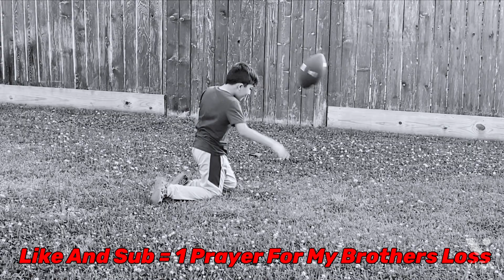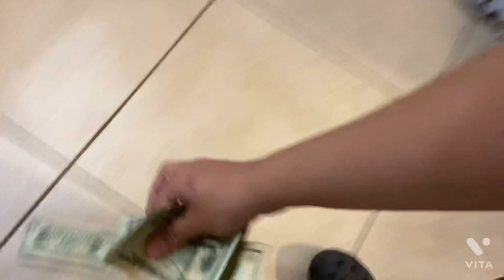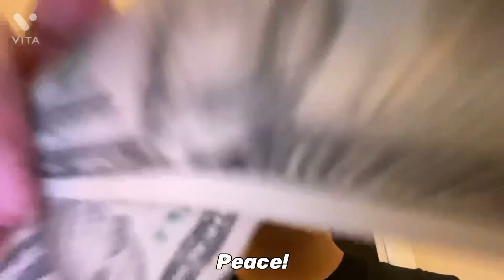Make The Shot! Get A Prize! 😱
I decided to make a really good quality video that is super entertaining with lots of hard work and editing and effort put into this video.